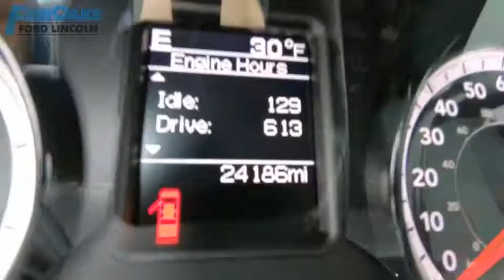2018 RAM 2500 K1752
2018 RAM 2500 Tradesman

New Price! CARFAX One-Owner. Brilliant Black Crystal Pearlcoat 2018 Ram 2500 Tradesman 4WD 6-Speed Automatic Cummins 6.7L I6 Turbodiesel Local Trade, 1 Owner, Cummins 6.7L I6 Turbodiesel, 4WD, Bright Front Bumper, Bright Grille, Bright Rear Bumper, Carpet Floor Covering, Chrome Appearance Group, For More Info, Call , Front & Rear Floor Mats, Popular Equipment Group, Protection Group, Remote Keyless Entry, SiriusXM Satellite Radio, Wheels: 18 x 8.0 Steel Chrome Clad.